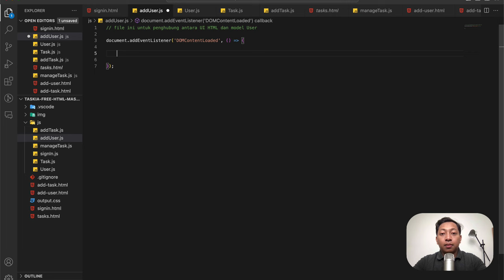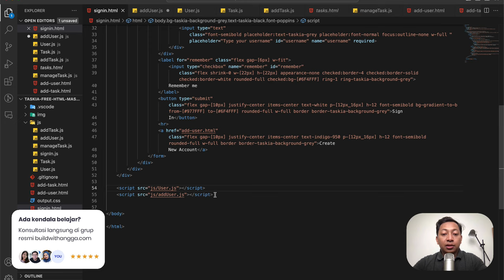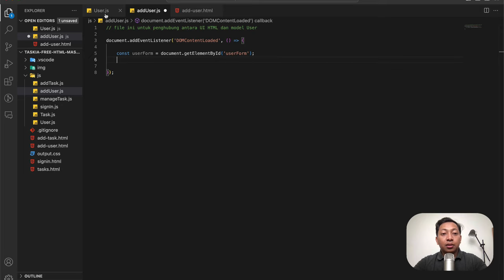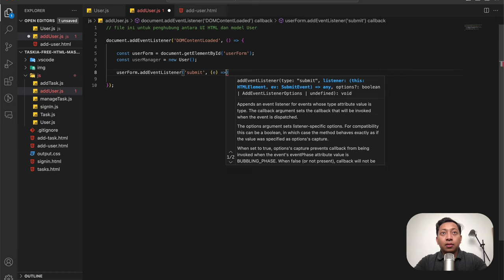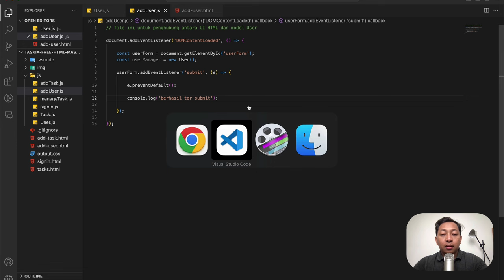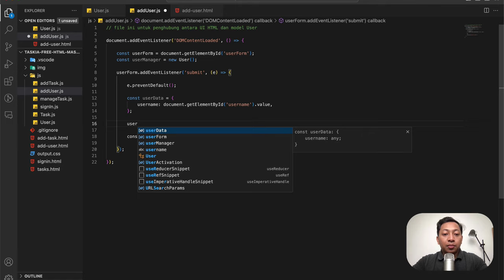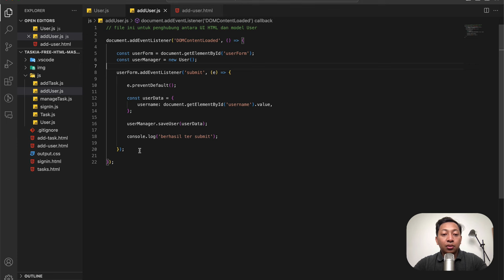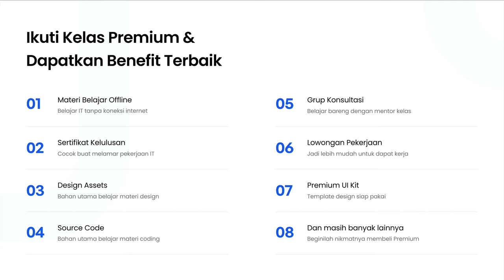4) Codingan JavaScript User Class Part 2| Belajar JavaScript Bahasa Indonesia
Hi people with the spirit of learning, pada kali ini kita akan mempelajari bagaimana caranya membuat Class JavaScript untuk data pengguna dari website task management buatan kita.